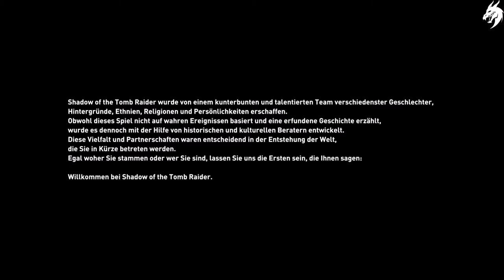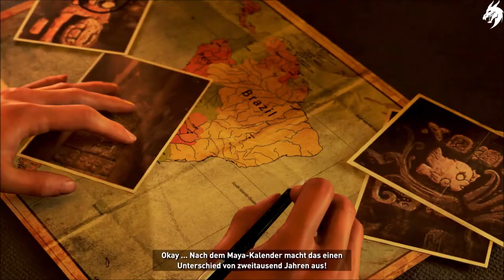Shadow of the Tomb Raider 🏹 ► Part 1◄ HD Gameplay (Deutsch) [ohne Kommentar]